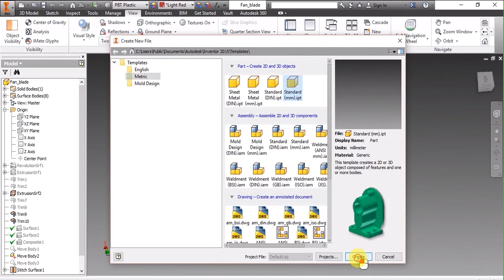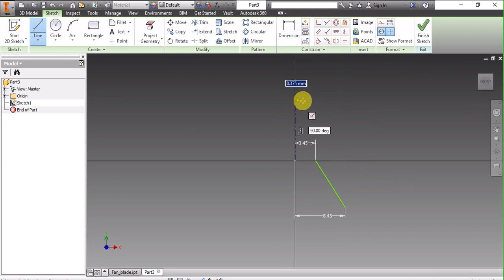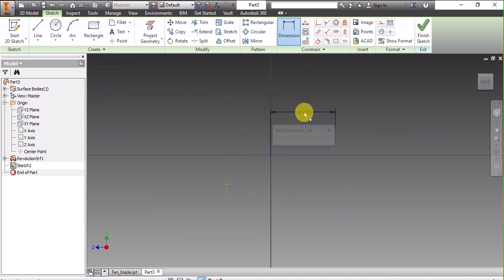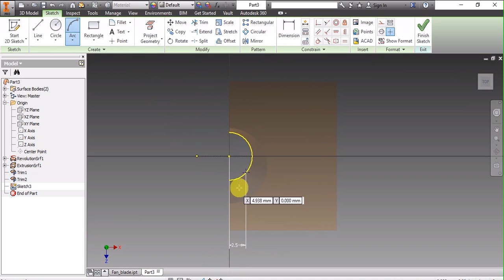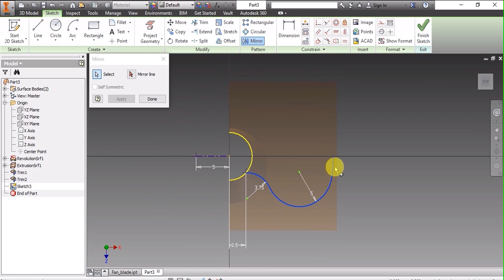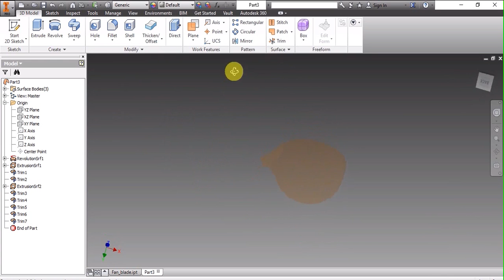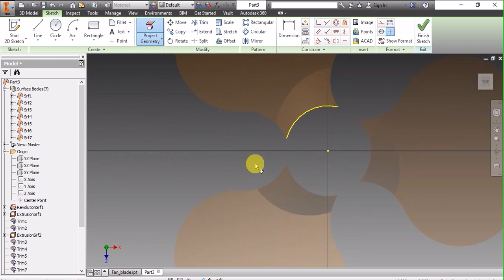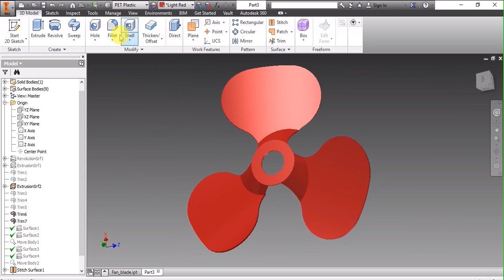How to design a Turbine/Fan blade | Part Modelling | Autodesk Inventor Tutorials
This Video covers the design of a Turbine/ Fan blade using Autodesk Inventor 2015